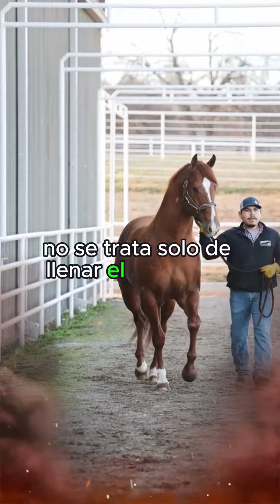La Alimentación Que Hará Que Tu Caballo CUARTO DE MILLA Vuele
¿Quieres que tu caballo cuarto de milla cruce la meta como un rayo o realice maniobras con la gracia de un bailarín? La clave está en su alimentación.

En este video, te mostramos cómo crear una dieta personalizada que se adapte a las necesidades específicas de tu caballo, para que alcance su máximo potencial.